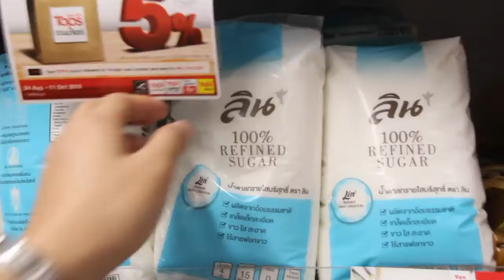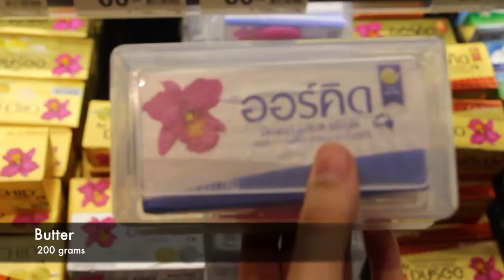Exp Eng I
Experiential English I Section 49
Select a Thai dessert. Compare and contrast how it is made as compared to a Western dessert